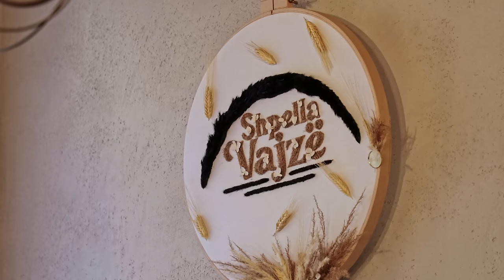Perlat Pashaj - Laberia Nene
Orkestroi - Valter Beqo
Teksti: Astrit Zogaj
Fyell: Artisti i madh "Vendim Kapaj"
Klarinet: Maldin Avduli
Violin: Eraldo Feto
Lahute: Bojken Yzeiri
Zerat Shoqerues: Rexhep Sina
Video: Klaudio Prifti & Max Production
Falenderojme: Taverna "Shpella Vajze"